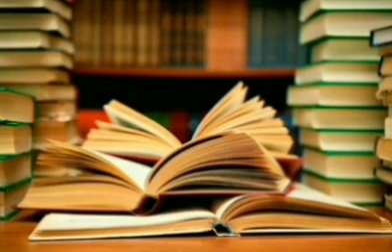Lorens Blok - "Xatirə suvenir" (hekayə). Oxudu İradə Aytel